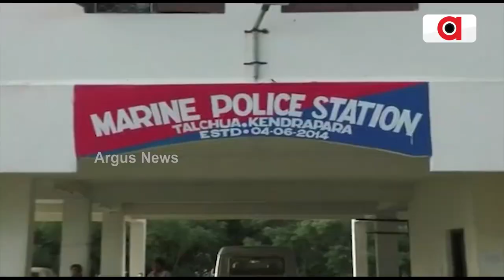ବଳ ଗୋଟାଇ ମାଡି ଆସୁଛି ବାତ୍ୟା ଦାନା || Cyclone Dana Preparation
ଗ୍ରାଉଣ୍ଡ ଜିରୋରେ ଆଲର୍ଟ ଜିଲ୍ଲା ପ୍ରଶାସନ । ବାତ୍ୟା ମୁକାବିଲା ପାଇଁ ସରକାର ପ୍ରସ୍ତୁତ । ସରକାରଙ୍କ ଫୋକସ ଜିରୋ କାଜୁଆଲିଟି । 250 ରିଲିଫ ସେଣ୍ଟର ଓ 500 ଅସ୍ଥାୟୀ ବାତ୍ୟା ଆଶ୍ରୟସ୍ଥଳୀ ତୟାର ।